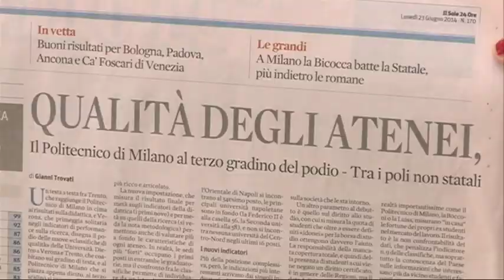Universita di Teramo al 38° posto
Risalita sprint dell'Università di Teramo, che secondo una classifica stilata dal Sole 24 ore, è al 38° posto in Italia